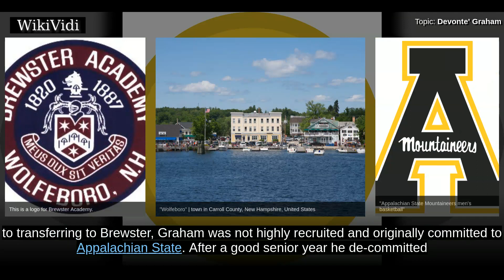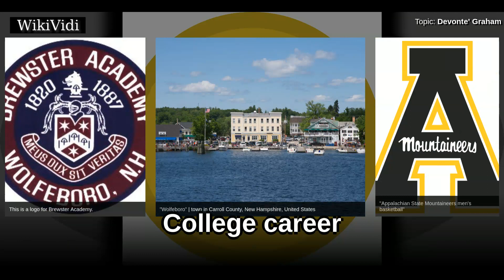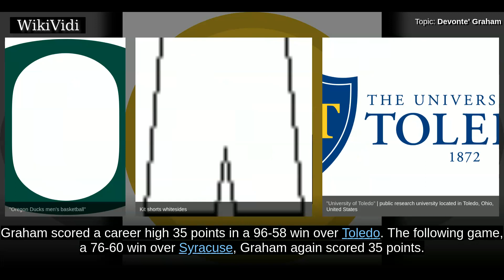DEVONTE' GRAHAM - WikiVidi Documentary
Devonte' Graham is an American college basketball player who currently plays at the University of Kansas. He is the starting point guard for the Jayhawks.

Shortcuts to chapters:
00:00:20 High school career

Copyright WikiVidi.